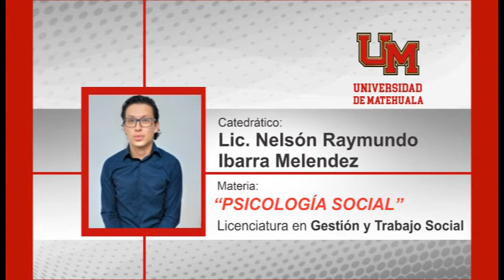INTRODUCCIÓN PSICOLOGÍA SOCIAL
Materia: PSICOLOGÍA SOCIAL
Catedrático: Lic. Nelsón Raymundo Ibarra Melendez
Licenciatura en Gestión y Trabajo Social de la Universidad de Matehuala